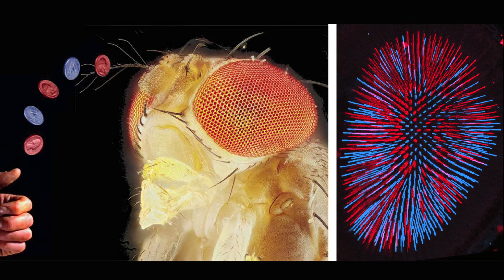Medical Research - The Place to Be for Making Discoveries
Meet Sang Tran, an undergraduate student in the Johnston Lab at Johns Hopkins University. Sang’s research involves amplifying and clinging DNA segments with the goal of understanding gene regulation in fruit flies eyes.